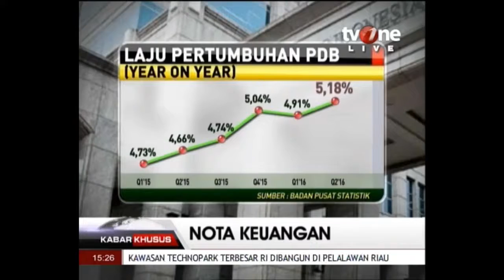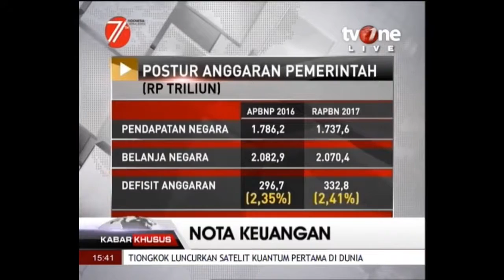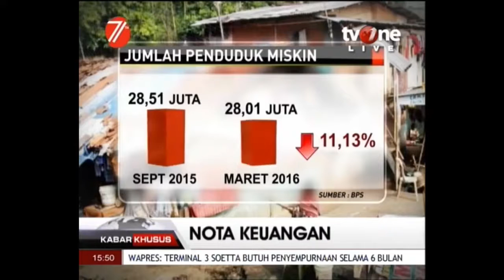full interview Nota Keuangan TV ONE